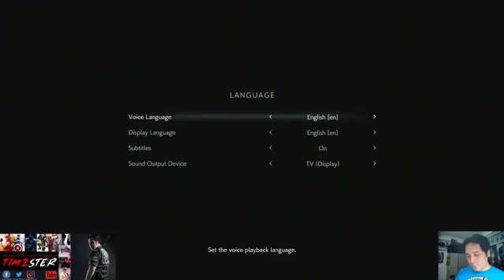Timzster Plays: RE 3 Remake Demo Playthrough! (March 21, 2020)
After setting up my video streaming, it's time to dive into the world of Survival Horror and a taste of the remake of Jill Valentine's "Last Escape" from Raccoon City and Nemesis! Hello Resident Evil 3 Demo!